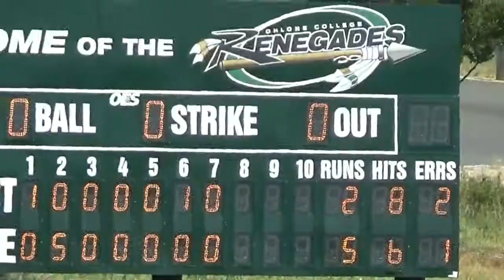Cabrillo Playoff 1 5/12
Cabrillo 4   Ohlone 5